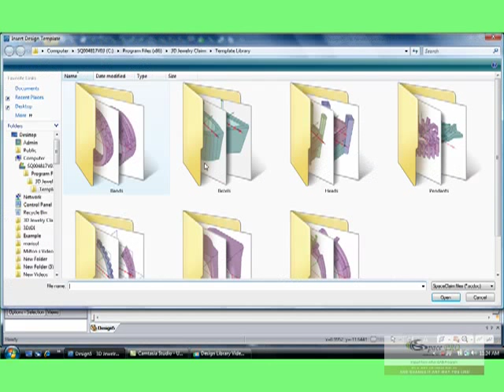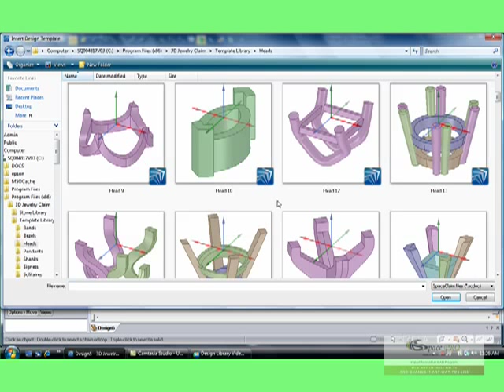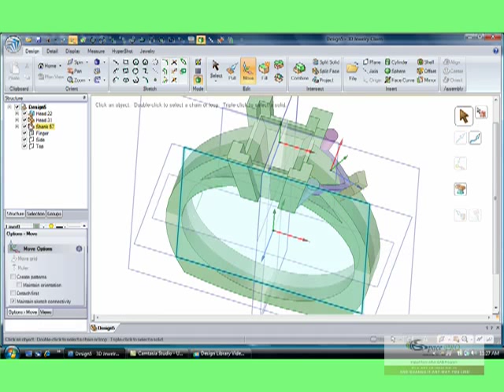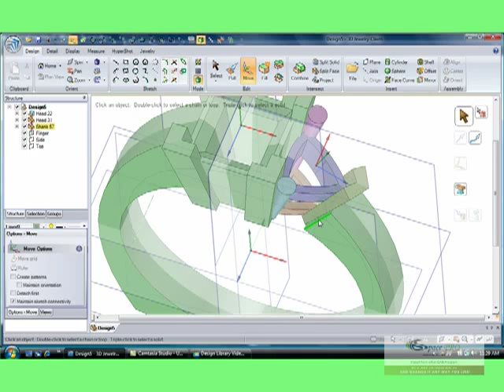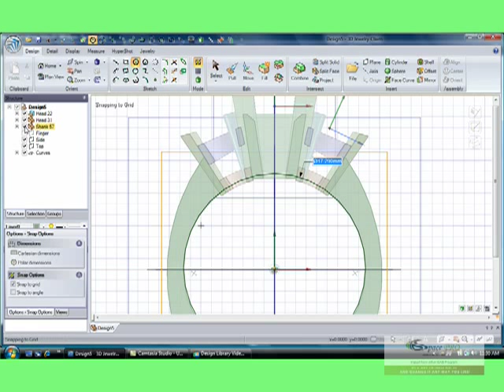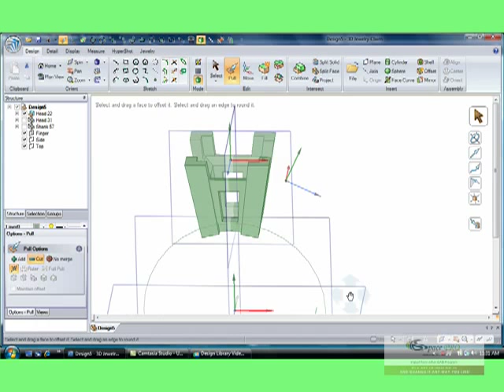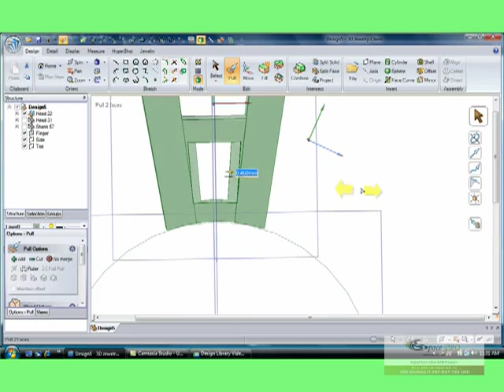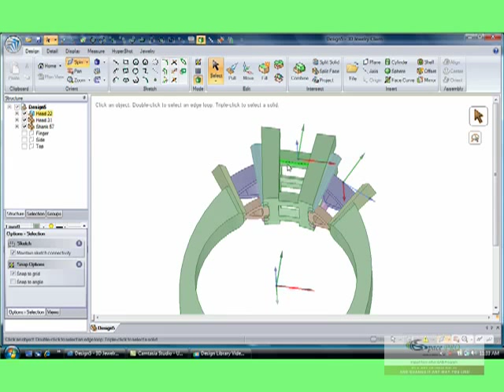Design Library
This video illustrates how to pick 3D templates  and componenets from your library and design customized, flexible 3D CAD eternity bands,  3- stone rings, solitares and bracelets, pendants and earring within minutes in front of your clients.

Allows you to attract more traffic in your store!